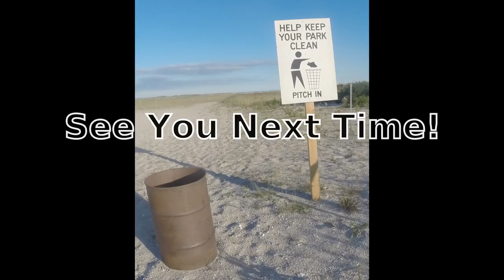Fishing for BLUEFISH at Jones Beach & "THE THREE MEN" - A Celestial Story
Fishing for BLUEFISH at Jones Beach & "THE THREE MEN" - A Celestial Story.  The fishing today was a good run.  Everyone had fish.  Bluefish was the quarry today.  Gregory was tired.  He arrived early and caught his fill.  Bob arrived soon after and had a solid run of fish.  I later came and managed to rustle up a quick few fish.  We were all happy with the fishing and soon laid back to trade some banter and we got to talking about "The Three Men."

There is a story about "The Three Men" at Jones Beach.  Some say you can still see "The Three men" fish together on a foggy night along its inlet.  There silhouettes of the three men is carved midway on the inlet and reveal themselves mostly on a good bite.  Some folks seen these ghostly figures roaming alone.  Some say they were offered a helping hand and had figures disappear into the fog.  Some say its just the angle you look along the beach.  Many folks have even seen "The Three Men" and not even realized what they saw.  Any case, we all seen ghosts and the mere thought of ghosts makes them real.  I am happy to share my experiences with all those around the world and hope you enjoyed the video as much as we did making it.